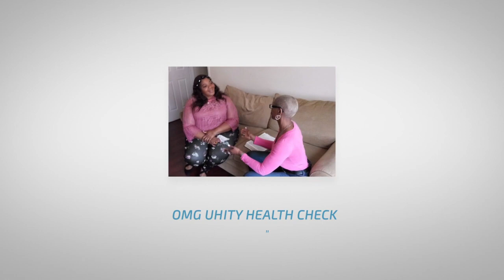COMMUNITY HEALTH CHECK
UMERADIO is a 100% community-funded radio station, amplifying the voice of positive influencers.

New York-based digital radio station for Positive Empowerment 24/7.